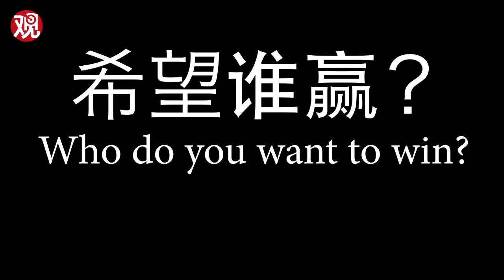美国朋友等大选结果都在干什么？4 States, 4 Waits!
In China there are virtually no Americans who are sharing what it's like on the ground while we wait for election results! So I called four friends of mine living in four states to ask what things are like where they are!